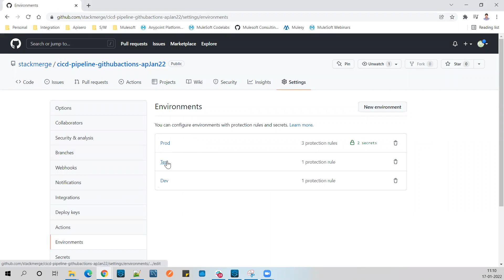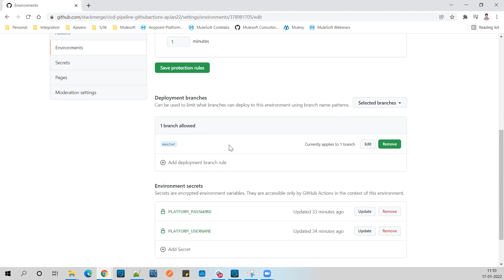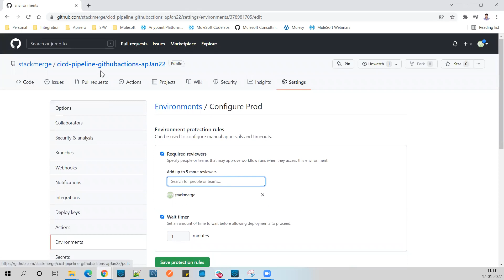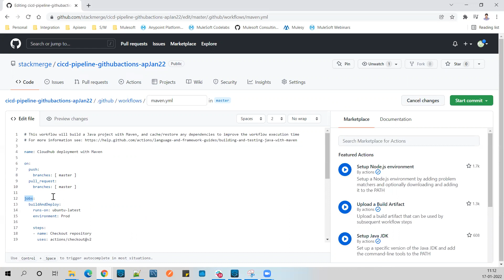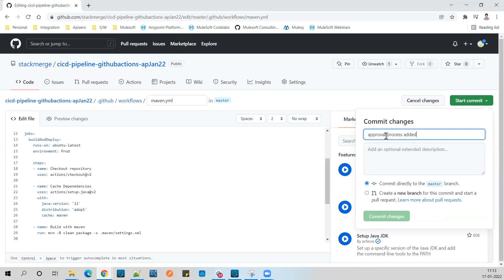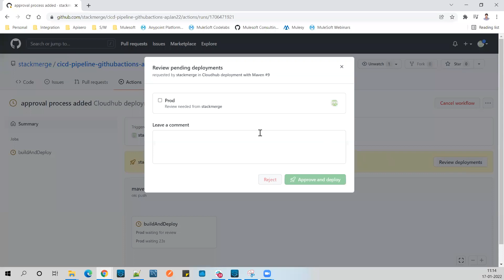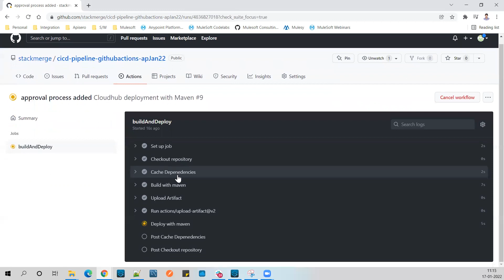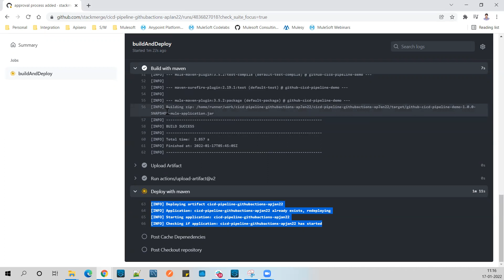Session 4.c: CICD Pipeline Using GithubActions With Deployment Approver | CloudHubDeployment | Cache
Session 4.c: CICD Pipeline Using GithubActions With Deployment Approver | CloudHubDeployment | Cache | Cloudhub Deployment | Gitlab flow | Build Automation | Build Automation System | Cloudhub Deployment

What you'll learn from this Session:
- How to configure GitHub Actions workflow for adding deployment reviewer or approver?